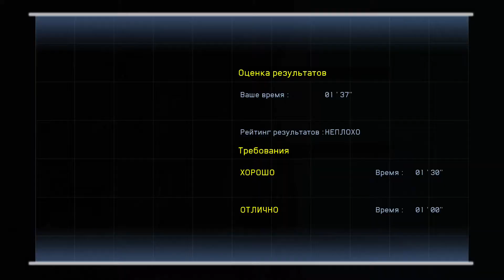Tom Clancy’s H.A.W.X. 2